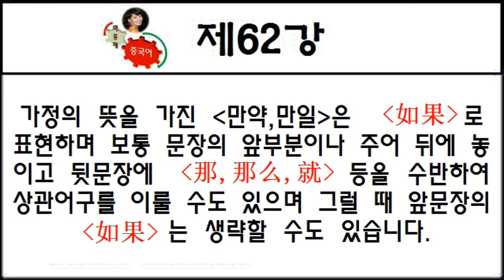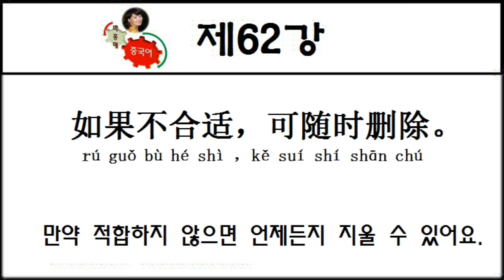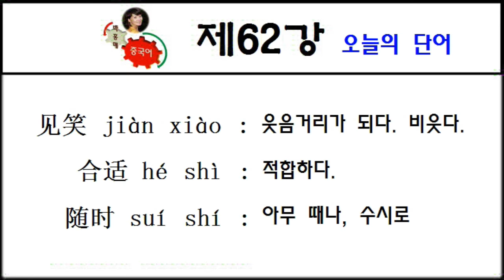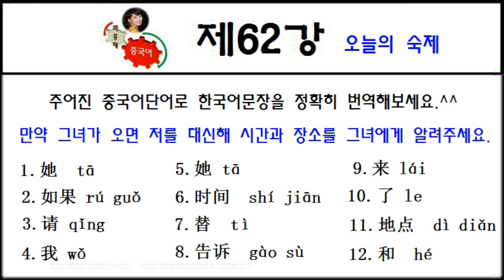박홍매 중국어 제62강 🌺만약 ...한다면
중국어.일본어,한국어 학습자료,강연자료 녹음서비스를 제공합니다. 本人提供汉语,韩语,日语学习资料,演讲稿的录音服务。中国語,韓国語,日本語の学習資料,発表資料の録音サービスを提供します。
kakao talk ID: renshengrufeng